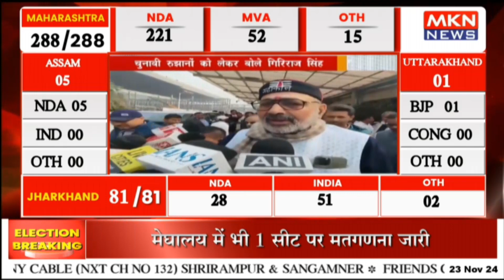चुनावी रुझानों को लेकर बोले गिरिराज सिंह